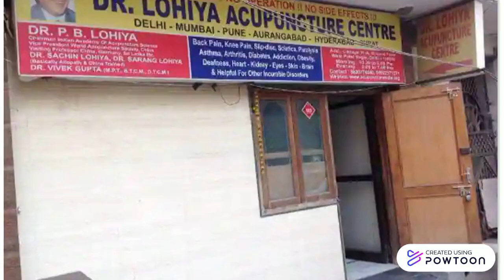Acupuncture Patel Nagar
Looking for trusted – Acupuncture Treatment in Patel Nagar. Our expert acupuncturist, with years of experience, specializes in personalized care that treats the root cause of health issues, not just the symptoms.